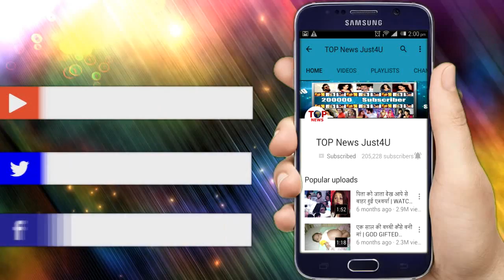SANJEEVANI: OMG!! DR ISHANI लेकर रहेंगी SID से “जवाब”, होने वाला है शादी का “खुलासा”